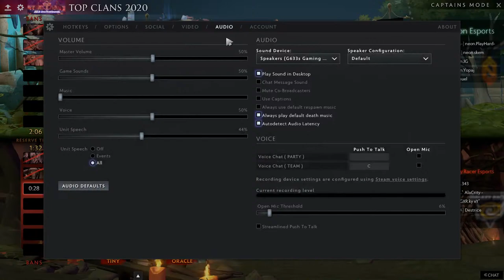Neon Esports VS Galaxy Racer Esports | Top Clans 2020 | Tie Breaker | Bo1